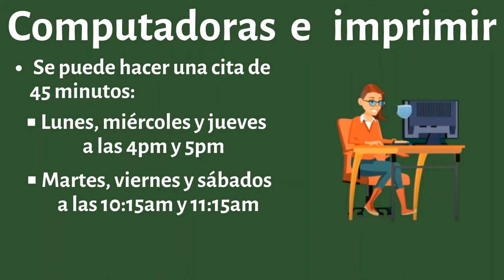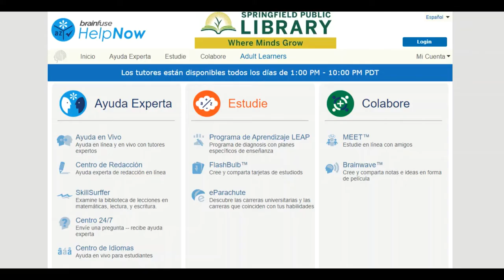Servicios de su biblioteca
La biblioteca pública de Springfield es su biblioteca. Siempre estamos disponibles a servirles a ustedes. Para más información de los servicios bibliotecarios, visite wheremindsgrow.com y escoge “su biblioteca.”

agosto 2020